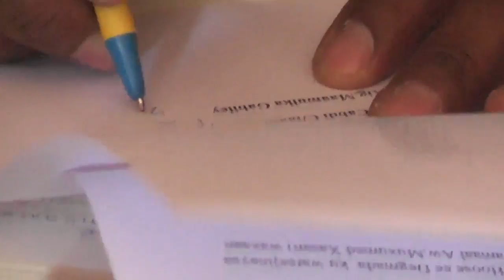warkii Xil- Wareejinta Gudoomiyihii Hore ee Dagmada Geed-Balaadh iyo gudoomiyaha cusub